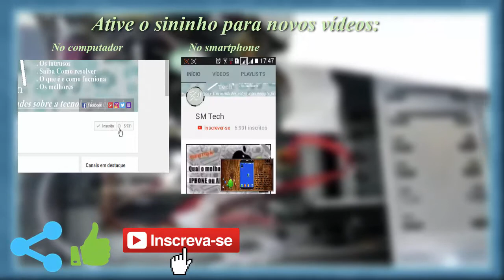O que é e como funciona a placa mãe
. (Artigo) É possível entrar no Snapchat de outra pessoa? Últimos vídeos

Você sabe exatamente o que é e como funciona a placa mãe?

Esse vídeo é de caráter informativo e demonstração,
não tendo nenhuma intenção de encorajar atos ilegais tecnológicos,
de acordo com as diretrizes da comunidade do YouTube.